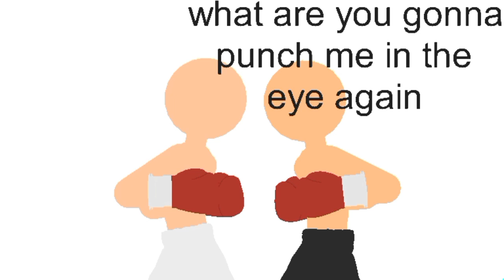boxing 3 preview